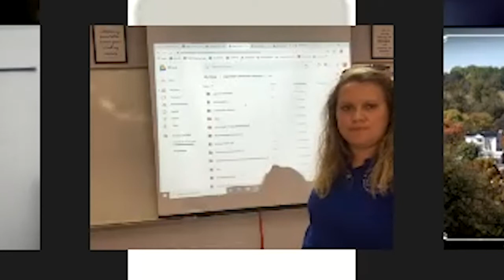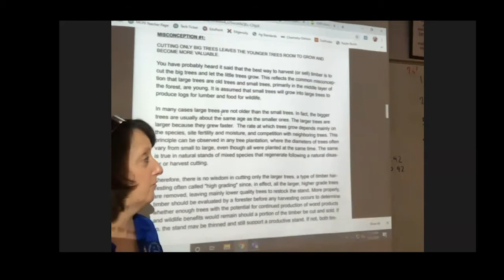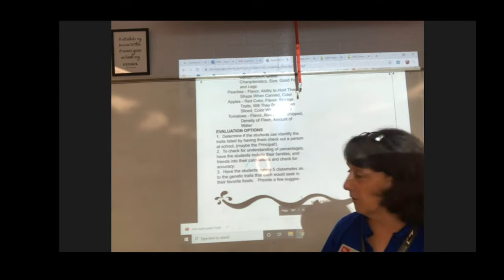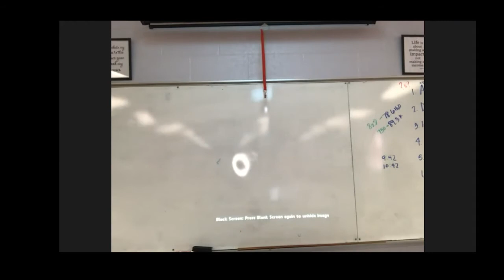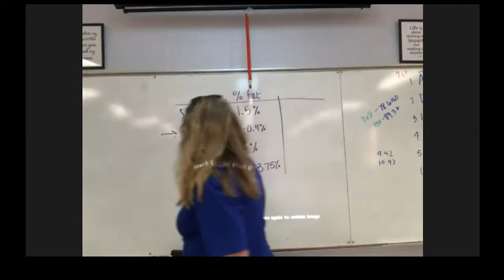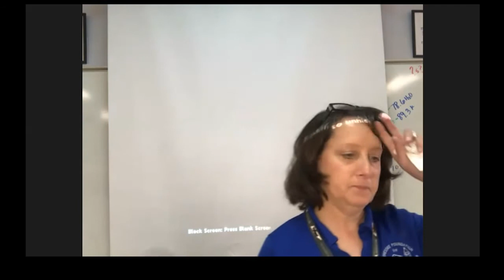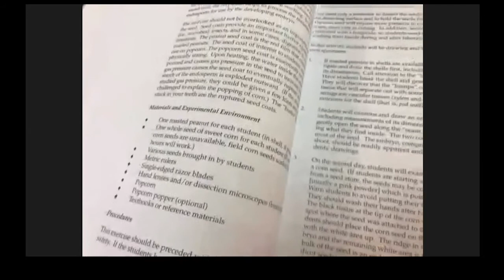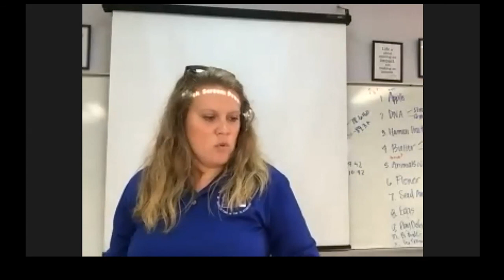6-9 AITC Third Session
Activities to help you incorporate agriculture into lessons that you already teach.